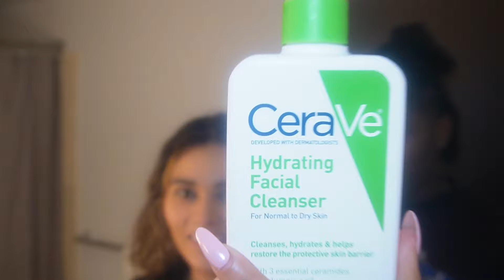My Crush Helps Me With My Night Time Skin Routine